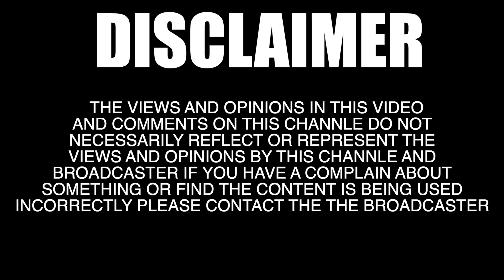| Random Cute Girl Fall In LOVE With A Beggar For A Hayabusa - Ladki Ko Huya Bhikhari Se Pyar |